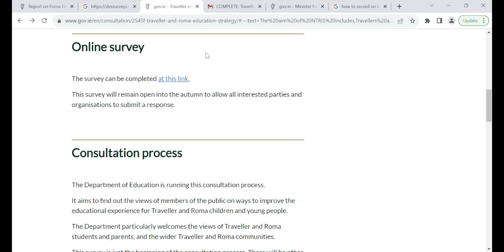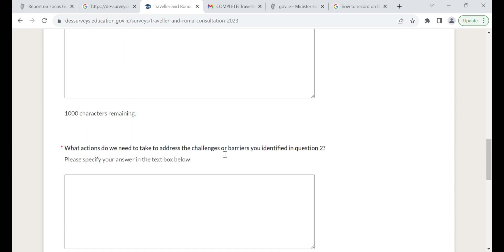Traveller Education Strategy - Online Consultation Form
This short video explains the Department of Education Online Consultation for the Traveller Education Strategy.  The form is live during October 2023.  Other consultations on this long-awaited Strategy are also due to take place.